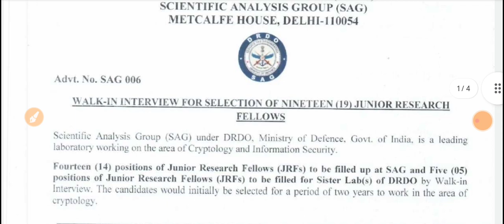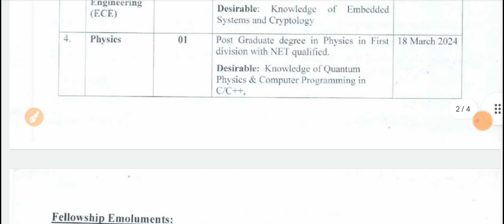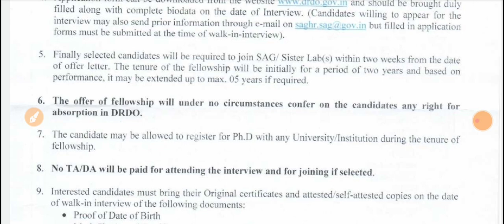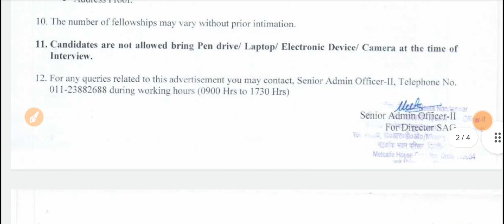DRDO | Recruitment 2024 | Multiple Dept | Date- 2014